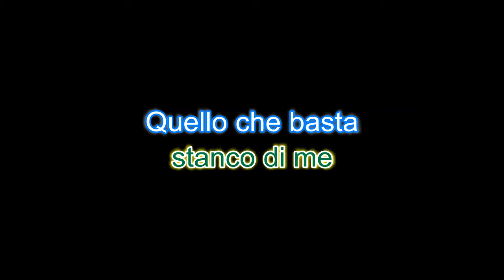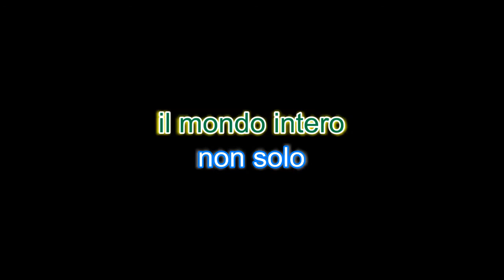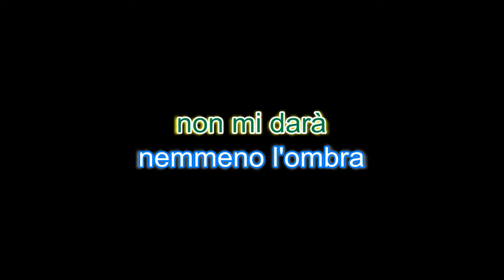E se domani karaoke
Questa bellissima canzone è di Mina
Compositori: Rossi Carlo Alberto / Calabresi Giorgio
This beautiful song is by Mina